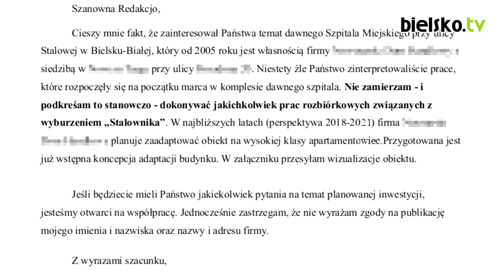PRIMA APRILIS: Stalownik - apartamenty w dawnym szpitalu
W dawnym szpitalu miejskim na zboczu Łysej Góry powstaną apartamenty! Poinformował nas o tym przedsiębiorca z Nowego Targu, który w 2005 roku kupił "Stalownik".